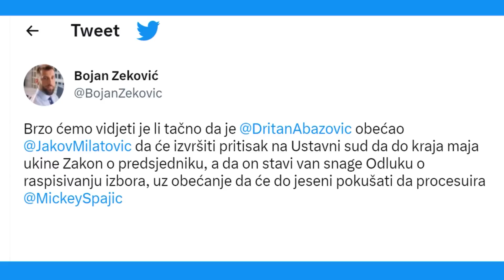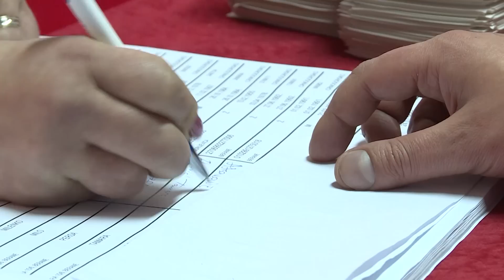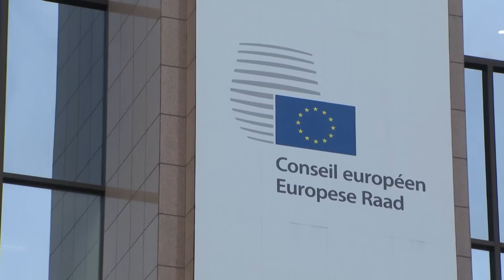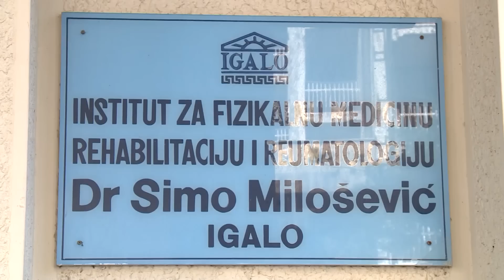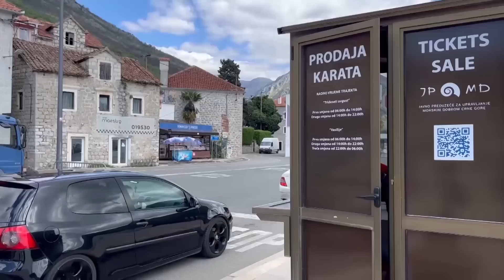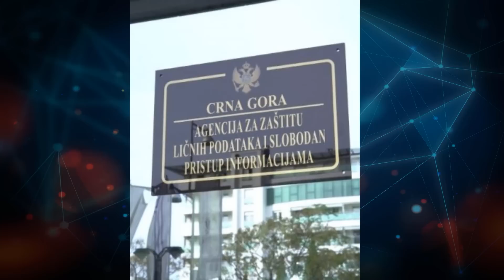PREGLED NEDJELJE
Pratite "Pregled nedjelje"  nedjeljom u 19 sati na Parlamentarnom kanalu.